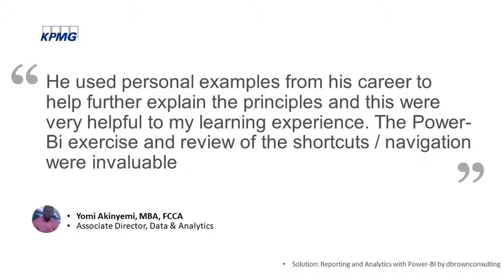dbrownconsulting Client Testimonial, KPMG, Yomi Akinyomi